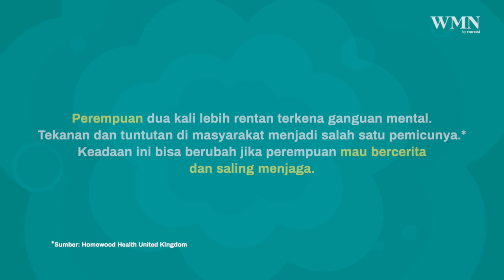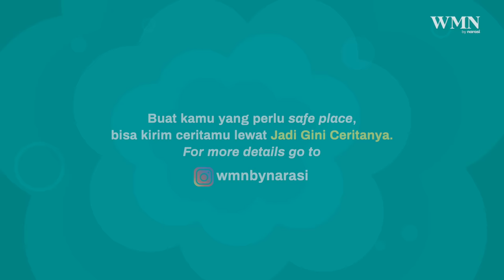Takut Jatuh Cinta | Jadi Gini Ceritanya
Siapa takut jatuh cinta?

Jawabannya, ada! Seperti yang dialami salah satu pengirim kisah di Jadi Gini Ceritanya ini. Kira-kira apa, sih, yang bikin dia begitu? Dan yang paling penting, gimana, ya, cara mengatasinya?

Simak sampai habis rubrik baru WMN by Narasi yang berkolaborasi dengan APDC Indonesia (@apdcindonesia) selama bulan Agustus dan September nanti, ya!

Akan tambah excited kalau kamu drop komen kalimat penyemangat buat si pengirim cerita, atau mungkin punya cerita yang serupa juga boleh share, lho!

Tonton Jadi Gini Ceritanya eps. [takut Jatuh Cinta] dan episode lainnya hanya di atau klik

Produser & Penulis Naskah
Dewi Ananda

Editor
Merry Christiani Tompodung

Ilustrasi & Animasi
Aulia Sabila Rozyad
Hendra Afrians

Desain Sampul
Catherine Siahaan

Kreatif dan Riset
Aulia Fadhilah Hana
Fachri Syarifudin
Mara Zalfa Rachman

Pengisi Suara
Stacia Pyrena Ginting

Pengarah Gambar
Arie Aprianto

Penata Kamera
Muhamad Iqbal
Komarizan Wahyudi

Penata Cahaya
Hendi Priowibowo

Penata Suara
Jeb Agusta Indra Putra

Penata Rias
Lidya

Tim Partnership
Iqbal Tawakal
Rafly Muhammad Affan

Produser Eksekutif
Adeste Adipriyanti

Pemimpin Redaksi
Zen RS

(Narasi)